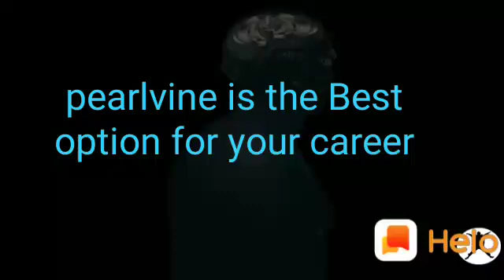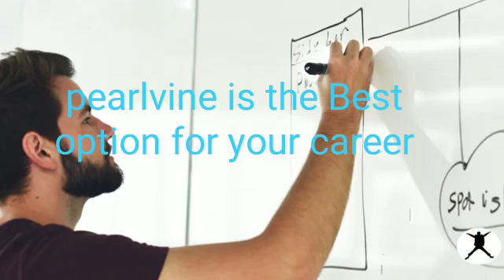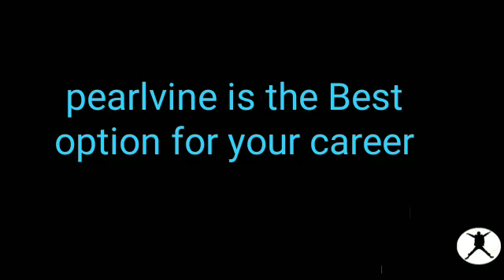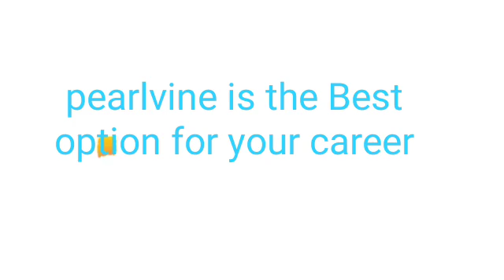कुछ अलग करने के लिए जिद्दी होना पड़ता है ।